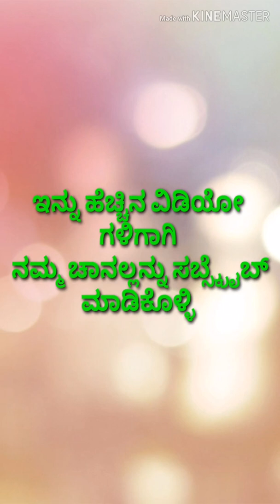Yeshu_micky ರವರ ಫೇಮಸ್ ಟಿಕ್ ಟಾಕ್ ವಿಡಿಯೋಸ್ | ಟಿಕ್ ಟಾಕ್ ಟ್ರೆಂಡಿಂಗ್ ವೀಡಿಯೋಸ್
Following me